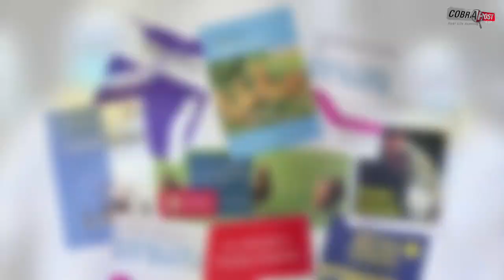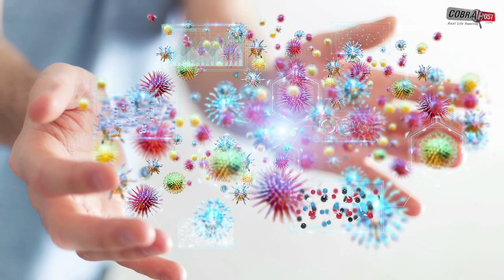WHO ने भी माना अब हवा में ही फैल रहा कोरोना वायरस | Cobrapost